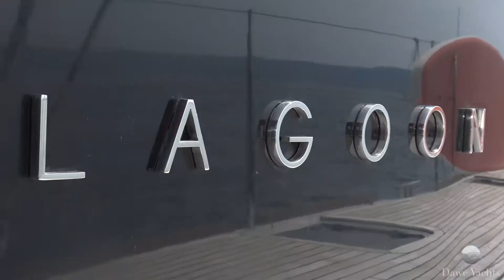Adriatic Tiger. Catamarán Lagoon 620 para alquilar en Croacia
Si desea un catamarán bien construido y de alto rendimiento, el Lagoon 620 es uno de los mejores del mercado hoy en día.

Adriatic Tiger Lagoon 620 es ideal para los clientes que desean experimentar el arte de vivir a bordo de una manera innovadora.

No hay nada comparable a relajarse a bordo de este encantador y lujoso catamarán. Adriatic Tiger tiene una configuración con cinco excelentes cabinas queen en suite. El diseño interior completo incorpora elegante acabado de madera, tapicería, revestimientos interiores y más. Un flybridge funcional que permite a los clientes tener diferentes áreas de esparcimiento. El salón y la cocina están muy bien integrados e incluyen una barra, un áreas para relajarse y la opción de optar por una comida dentro o fuera sin tener que hacer ningún ajuste.